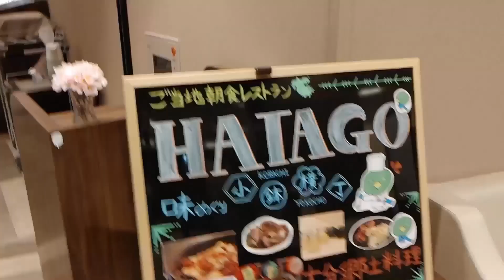라멘과 또 다른 요나키 소바, よなきそば😋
서울 강남에도 있는 도미인 호텔, 큐슈 도미인 오이타 호텔에서
맛본 요나키 소바, 완전 새로운 맛의 세계였어요~
도미인 호텔에서 무료로 제공하는 야식인데요~
피곤하다고.
살찐다고.